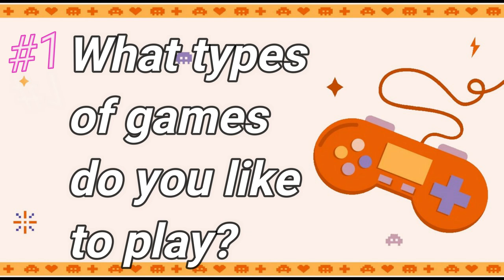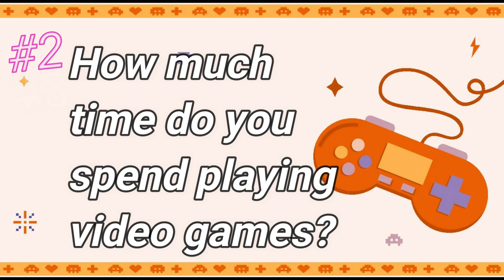10 Video Game Questions | VR to Linda THE GAMER GAL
Burning questions that NEED answers!  This topic has been making the rounds in the community with so many fantastic responses and recently Linda the Gamer Gal tagged us to join in.  Join us for our responses and while we made some fun tags at the end, we also left this as an open tag due to so many having already tackled this.

Tagged...?
The Button Bashers
Aw...they took it all down.